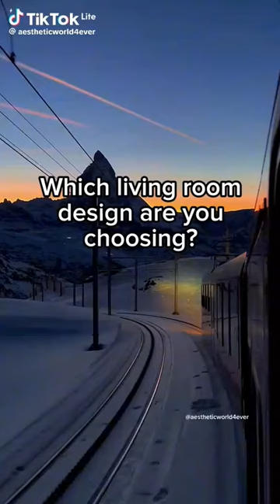which living room are you choosing